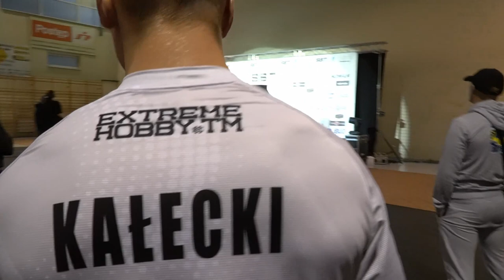VLOG Z WALKI KRYSTIANA, RELACJA Z GALI SBT PROMOTION. BOKS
Utwory wykorzystane w materiale.
1. Infraction-Rise-of-a-Hero-pr
2. Infraction-No-Parachute-pr

tagi:
walka,
boks,
boxing,
relacja,
sbt,
sbt promotion,
szamotuły boxing team,
artur szpilka,
fame mma,
prosna kalisz,
runda pierwsza,
kalisz,
walka bokserska,
gala bokserska,
vlog z walki,
boks tutorial,
boks poradnik,
boks poznań,
polska boks,
bokser,
boxing knockouts,
boxing higlights,
boxing training,
boks olimpijski,
koperski,
kałecki,
adamek,
gołota,
włodarczyk,
adam balski,
ring polska,
joshua,
usyk,
tyson,
wilder,
polsat boxing,
fame mma,
high league,
prime mma,
mma atack,